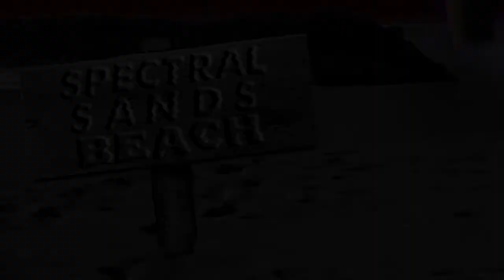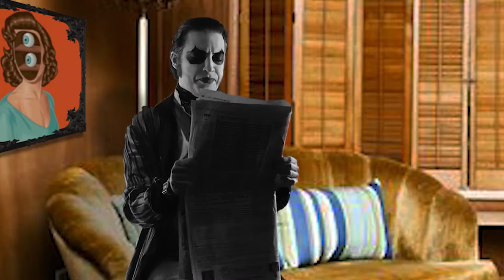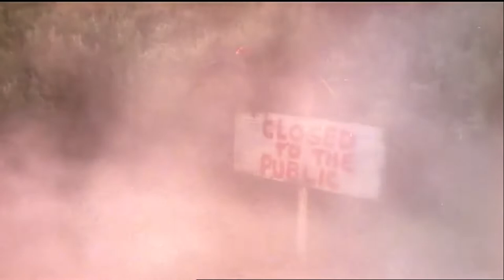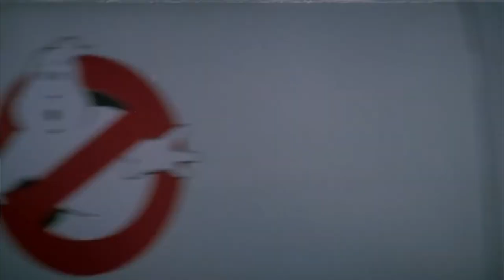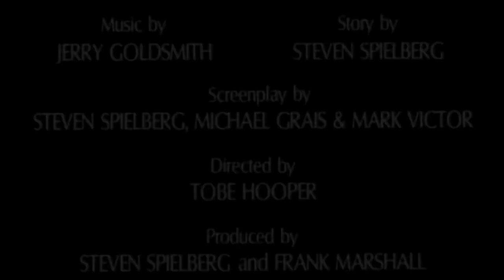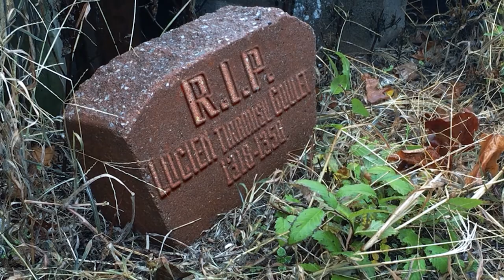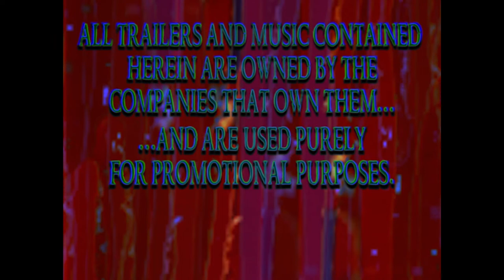SPOOKHOUSE SINEMA 2020 HALLOWEEN SEASON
The Bookhouse Cinema was once again subjected to the ethereal whims of the Spectral Realm during the month of October, transforming into the sinister sanctum known as the Spookhouse Sinema!
While 2020 has been a daunting year for us mortals, not even the likes of Lucien T. Ghoul could escape the grim grasp of reality.  The Afterlife has a way of catching up to you, even if you're a poltergeist who just wants to host screenings of horror films in Joplin, MO.

Please enjoy surrendering your feeble, human mind over to the Spookhouse Sinema and it's 2020 Halloween Season!